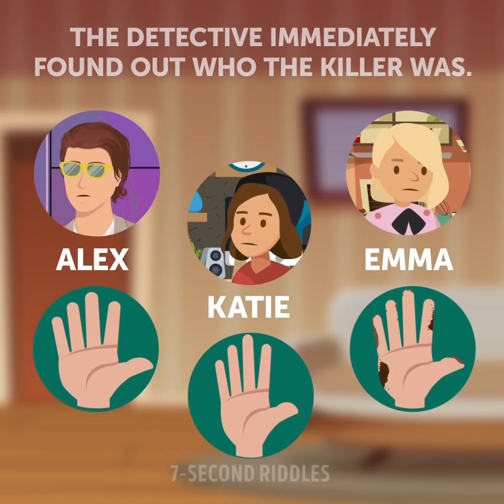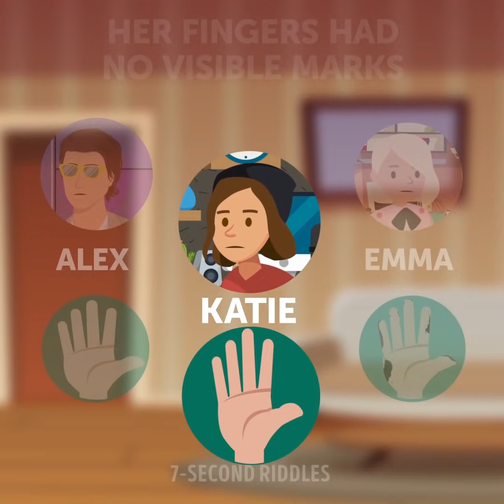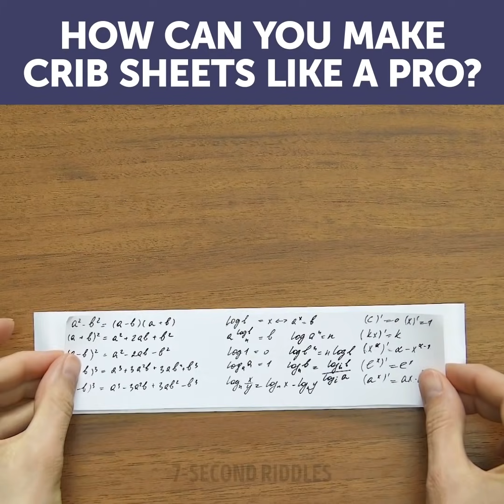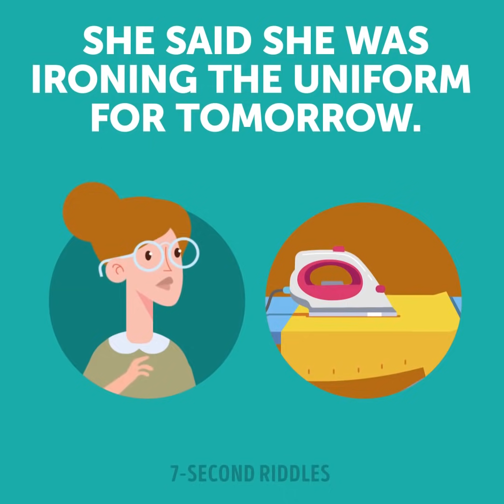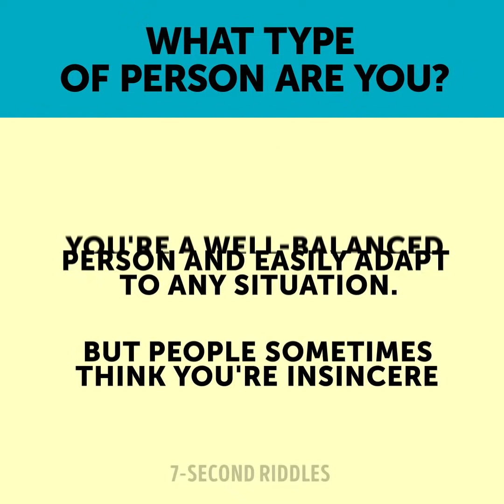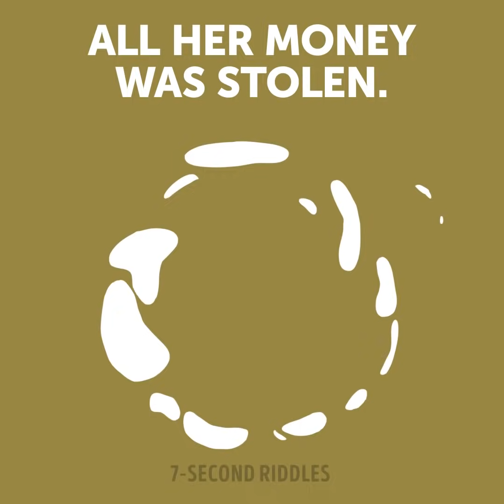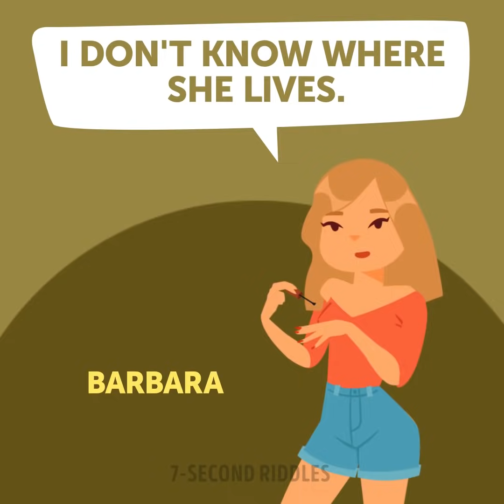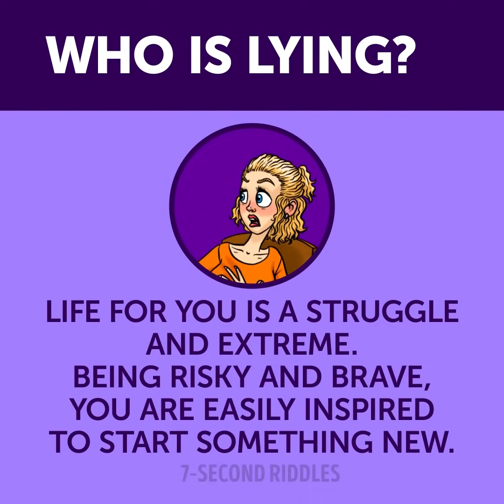11 BRAIN TEASERS TO LEAVE YOU BAFFLED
Check out these 11 brain teasers that will leave you baffled! If you want to crack riddles easily, you need to increase your logical skills. The best tip for sharpening your logical thinking is to solve tricky riddles and brain games every day. After a couple of weeks of daily brain exercises, you'll start solving puzzles faster!

00:14 - A mind-blowing crime case that will make your blood run cold (though it's a common case nowadays😢). You will have to use your logic and deduction skills to find out who of her siblings killed her. It's a truly sad riddle so try to not cry before you solve this one!
02:13 - Who is the wizard? Look carefully and try to find all the wizards in these picture puzzles! Let's see who is the most attentive here :)
03:51 - A set of mind-blowing tricks that will help you make crib sheets like a pro (but I still recommend learning)! Even the most attentive person will never notice one of these cribs if you do everything right. What secrets do you know? Tell me in the comments!
04:54 - A thrilling crime riddle with answer for the most attentive detectives. Carefully study the suspects' statements and figure out who's lying. This person must be the killer otherwise why should he or she lie?
06:27 - A fun visual test proving that there are only two types of people in the world! What kind of person are you? Take this cool personality test to reveal the hidden truth about yourself. Don't forget to share it with your friends, they will love it!
08:10 - A thrilling crime riddle for the most experienced detectives. This one will definitely stretch your brain and make you sweat. A detective with average IQ will never solve this case, so you're our only hope!
10:04 - A tricky crime riddle that will amaze your brain and make you kept a close watch on your colleagues🧐 Challenge your mind and try to guess who broke into Anna's house (and stole her lunch) in just a few seconds!
11:54 - Who's lying here? A or B? This puzzle will blow your mind! At the same time it's a personality quiz, so watch till the end to see the results!